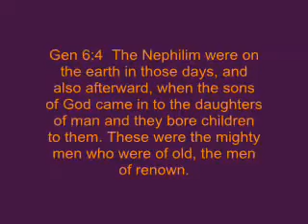Aliens, Fallen Angels, UFO'S What Are They REALLY?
In this video I explain what I believe concerning "Aliens" and what I REALLY think they are. I do this using the bible verse Gen 6:4 which reads, "The Nephilim were on the earth in those days, and also afterward, when the sons of God came in to the daughters of man and they bore children to them. These were the mighty men who were of old, the men of renown."

[PREVIOUS COMMENTS ON THIS VIDEO FROM TheJumpinJon1523 YOUTUBE CHANNEL]

Jonathan Grummer in reply to MrShazaamm
Thanks (-:

MrShazaamm
This theory seems more plausible than allot of these cultish distractions that I have been hearing lately.I guess most ppl. spend their time trying to think of unwitted jokes than take the time to make a theory closer to allot of facts proven in recent archeology late 1800's till today, and consider thinking outside organized religious,or political views to by faith share w/ others what he feels is piece of knowledge.Good job,hope others take the time to listen.

tillybilly0
Fruit salad more fruit than salad

MrShazaamm
Keep searching for truth

elbobcat
Plausible. However, now we see things dimly as through a mirror, later we'll see everything more clearly and then we'll know the real truth. Thanks for sharing.